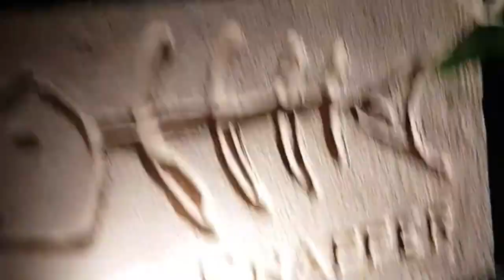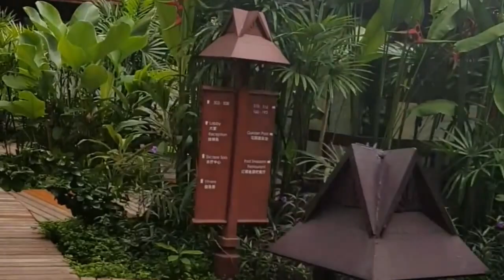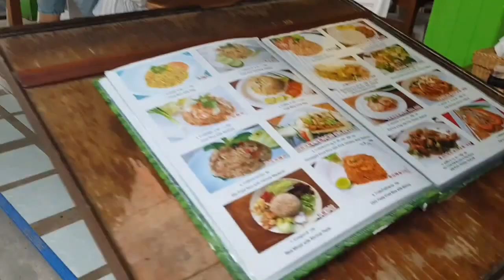Best Hotel to stay in |Koh Samui| Thailand